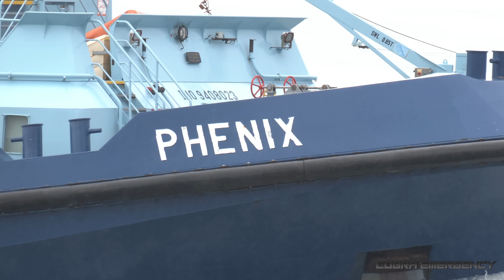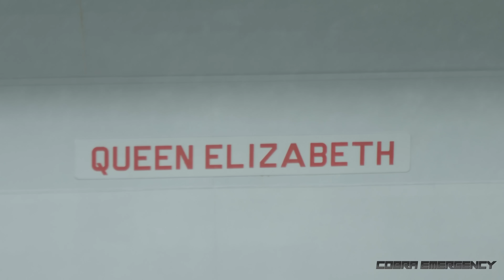Aircraft carrier HMS Queen Elizabeth goes for repairs in Scotland ⚓️ 🇬🇧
Aircraft carrier HMS Queen Elizabeth departs for drydock in Scotland after a propeller shaft issue was discovered just ahead of deployment.

The first warship in the Queen Elizabeth-class of aircraft carriers and the flagship of the Royal Navy was due to depart for NATO Exercise Steadfast Defender. An issue was discovered with a propeller shaft coupling and the departure was cancelled. HMS Prince of Wales stepped up for the training exercise instead.

The aircraft carrier departed His Majesty's Naval Base Portsmouth and will now be drydocked in Rosyth, Fife, Scotland for repairs. This comes after HMS Prince of Wales had a seperate propeller shaft issue in 2022, requiring HMS Queen Elizabeth to fill in for a deployment to New York. The two carrier capability is designed to work this way.

Exercise Steadfast Defender is the largest NATO exercise to be held since the Cold War. Over 90,000 troops are participating with over 1,200 combat vehicles, over 80 aircraft and over 50 naval assets from all 31 allies and NATO partner, Sweden.

Ⓒ CobraEmergency